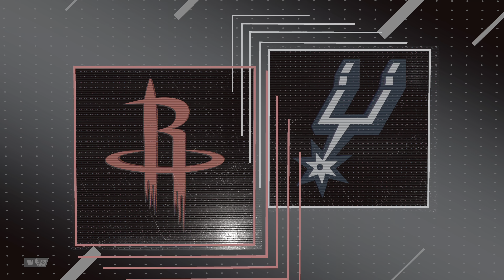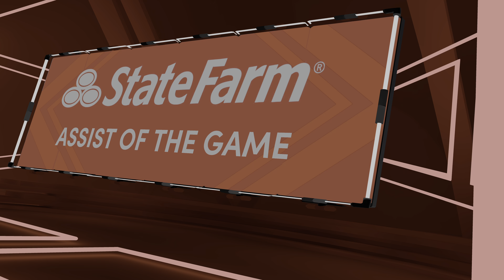NBA 2K21 - PART4 - ROCKETS VS SPURS - XBOX SERIES X GAMEPLAY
NBA 2K21 - XBOX SERIES X GAMEPLAY

NBA 2K21 is the latest release in the world-renowned, best-selling NBA 2K series. 2K21 leads the charge with next-gen innovations, while continuing to deliver an industry-leading sports video game experience on the current generation of gaming platforms. With extensive improvements upon its best-in-class graphics and gameplay, competitive and community online features, and deep, varied game modes, NBA 2K21 offers one-of-a-kind immersion into all facets of NBA basketball and culture - where Everything is Game

Publisher:2K
Edition:Mamba Forever Edition
Compatible Platform(s):PlayStation 5, XBOX SERIES X/S
Release Date:11/12/2020